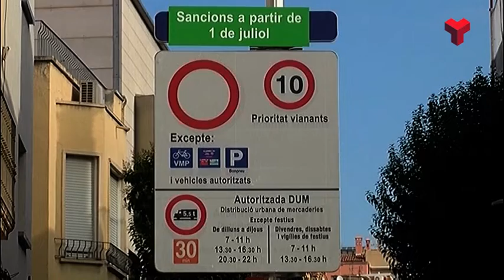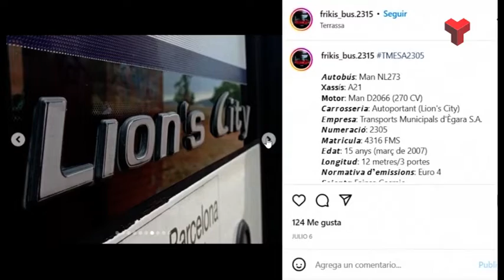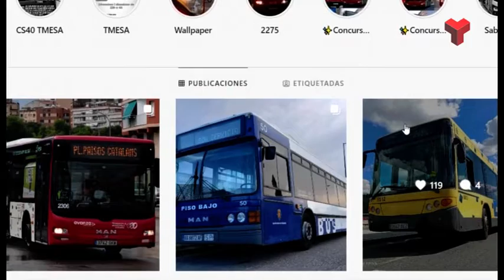Informatiu Vespre dimarts 02-08-2022 de Canal Terrassa